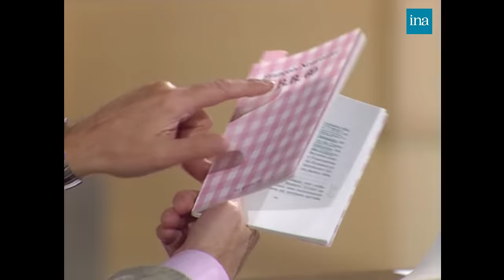Brigitte Bardot "Je n'ai jamais été sûre de moi physiquement" | Archive INA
Bouillon de culture | France 2 | 04/10/1996
Bernard Pivot accueille l'actrice Brigitte Bardot pour un tête à tête à l'occasion de la sortie de son livre "Initiales BB". Quand Pivot l'interroge sur le sex-symbole qu'elle était, BB répond qu'elle n'en était pas consciente. Elle était comme elle avait envie d'être et qu'elle ne savait pas qu'elle faisait voler des carcans. Elle revient sur sa vie amoureuse tumultueuse, en grande partie à cause des paparazzis et nous révèle son talon d'Achille: la solitude.